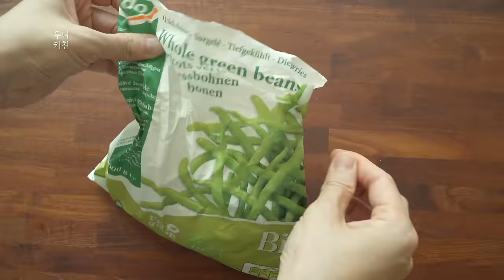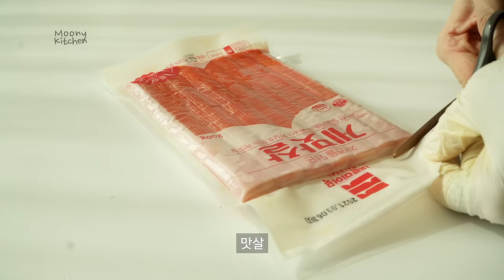인기급상승🔝 누적조회수 1200만‼️ 살빠지고 너무 맛있어서 매일 먹고싶은 다이어트 김밥 11가지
👩🏻 위대하신 구독자 시청자 여러분💜
무니키친 인기 김밥 레시피 11가지 모아봤어요.
재료도 간단하고 만들기도 쉬워 매일 만들어 먹기에 부담스럽지 않아요.
또 건강하고 맛있어서 추천해요.
영상 끝까지 보시고 맛있고 건강한 김밥 만들어 보세요.

◦ 누적조회수 500만! 살 빠지고 너무 맛있어서 매일 먹고 싶은 두부요리 9가지

🙅🏻‍♀️ 모욕, 비방 댓글, 특정 사이트 언급 또는 광고성 댓글은 무통보 삭제됩니다.

♥️ '먹으면서 살빠지는 저탄수화물 레시피' 강의 들어보기 ( Online Class)

👩🏻 Hello. Everyone💜
Introducing a delicious and healthy Korean Kimbap recipes.
Easy and quick with simple ingredients, you can cook it almost everyday.
Watch the video and make a delicious healthy Kimbap.

✔︎ Translated language
More than 12 million cumulative views‼️ 11 Best Korean Gimbap Recipes That Are So Delicious That You Want To Eat It Every Day😍
Mehr als 12 Millionen kumulierte Aufrufe‼️ 11 beste koreanische Gimbap-Rezepte, die so lecker sind, dass Sie sie jeden Tag essen möchten😍
Совокупное количество просмотров более 12 миллионов‼️ 11 лучших корейских рецептов кимбапа, которые настолько вкусны, что хочется есть их каждый день😍
Lebih daripada 12 juta tontonan terkumpul‼️ 11 Resipi Gimbap Korea Terbaik Yang Sangat Sedap Sehingga Anda Ingin Makan Setiap Hari😍
Hơn 12 triệu lượt xem tích lũy‼️ 11 Công thức Gimbap Hàn Quốc ngon đến mức bạn muốn ăn nó mỗi ngày😍
Más de 12 millones de visitas acumuladas‼️ 11 mejores recetas coreanas de Gimbap que son tan deliciosas que querrás comerlas todos los días😍
أكثر من 12 مليون مشاهدة تراكمية‼️ 11 من أفضل وصفات الكيمباب الكورية اللذيذة جدًا والتي ترغب في تناولها كل يوم😍
Понад 12 мільйонів переглядів‼️ 11 найкращих рецептів корейського гімбапа, які настільки смачні, що їх хочеться їсти щодня😍
Oltre 12 milioni di visualizzazioni cumulative‼️ 11 migliori ricette coreane di Gimbap così deliziose che vorresti mangiarle ogni giorno😍
Lebih dari 12 juta penayangan kumulatif‼️ 11 Resep Gimbap Korea Terbaik Yang Lezat Sekali Hingga Ingin Disantap Setiap Hari😍
累計再生回数1,200万回以上‼️毎日食べたいほど美味しい韓国キンパレシピ11選😍
ច្រើនជាង 12 លាន views ‼️ រូបមន្ត Gimbap របស់កូរ៉េល្អបំផុតទាំង 11 ដែលឆ្ងាញ់ដែលចង់ញ៉ាំជារៀងរាល់ថ្ងៃ😍
ยอดวิวสะสมมากกว่า 12 ล้านครั้ง‼ ️ 11 สูตรคิมบับเกาหลีที่ดีที่สุดที่อร่อยจนคุณอยากจะกินทุกวัน😍
12 milyondan fazla kümülatif görüntüleme‼️ Her Gün Yemek İsteyeceğiniz Kadar Lezzetli 11 En İyi Kore Gimbap Tarifi😍
Mais de 12 milhões de visualizações acumuladas‼️ 11 melhores receitas coreanas de Gimbap que são tão deliciosas que você quer comer todos os dias😍
Ponad 12 milionów wyświetleń ‼️ 11 najlepszych koreańskich przepisów na gimbap, które są tak pyszne, że chcesz je jeść codziennie😍
Plus de 12 millions de vues cumulées‼️ 11 meilleures recettes de gimbap coréen si délicieuses que vous voulez en manger tous les jours😍
Higit sa 12 million cumulative views‼️ 11 Best Korean Gimbap Recipe na Napakasarap Kaya Gusto Mong Kain Araw-araw😍
12 मिलियन से अधिक संचयी दृश्य‼️ 11 सर्वश्रेष्ठ कोरियाई गिंबैप व्यंजन जो इतने स्वादिष्ट हैं कि आप इसे हर दिन खाना चाहेंगे😍

You will be held legally responsible for copyright violations.

✔︎ Thanks for good music.